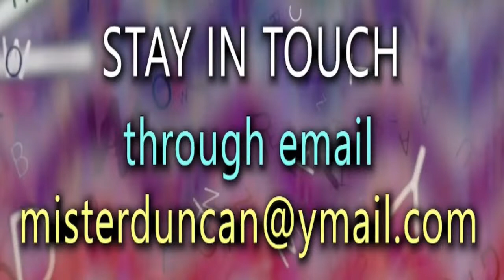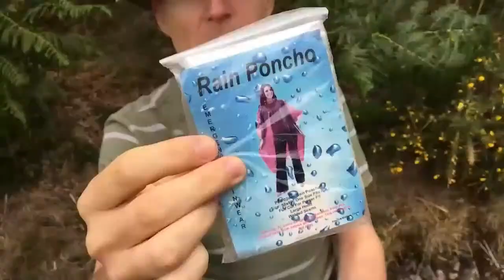'CLEAR' + 'UNCLEAR' words and phrases - English Addict EXTRA - LIVE Lesson + CHAT - Wed 5th OCT 2022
LEARNING ENGLISH - Learn words and sentences using the words 'clear and 'unclear'. Join the LIVE Lesson and Chat. It's English Addict LIVE from England on Wednesday 5th October 2022. Hi everybody, this is Mr Duncan in England.  You can now chat live and direct with other English addicts around the world. Join in live at 2pm UK time and enjoy the spontaneous English live chat. Unplanned and unscripted with Mr Duncan on YouTube.
All of my work is FREE !!!